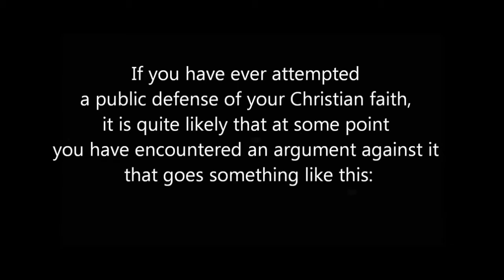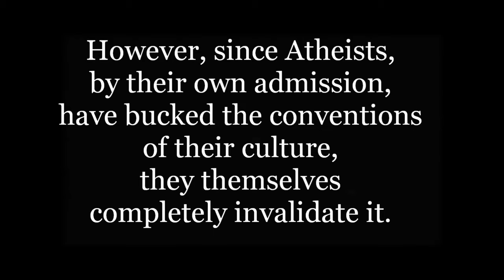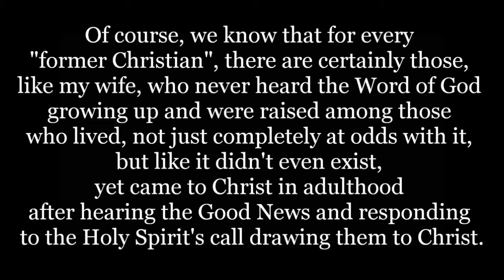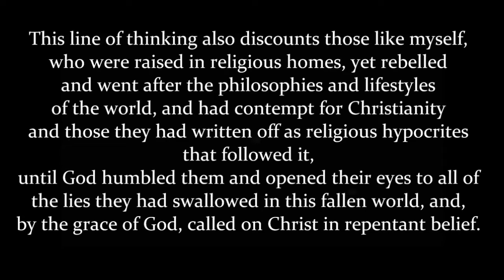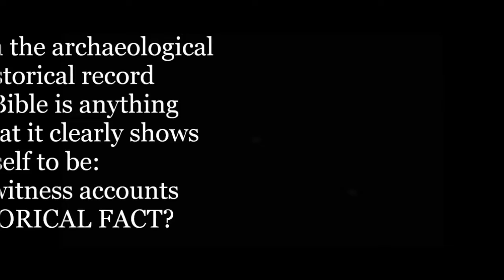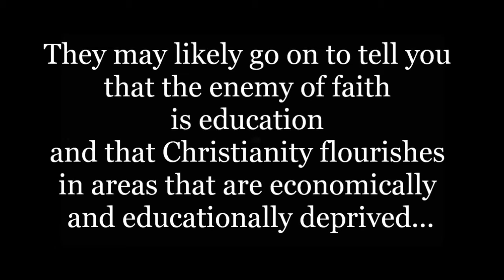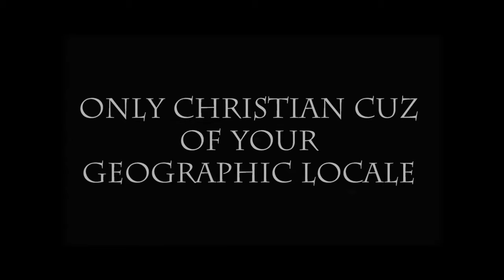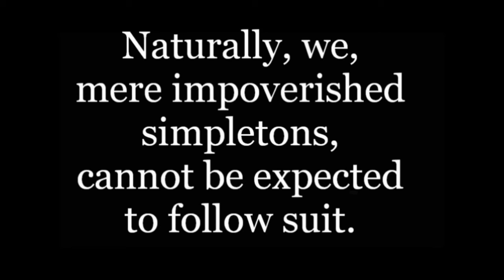M4M5: Dawkins and Maher Say Christians Merely Born That Way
Meat For Men Episode 5. Trapped by inferior genes and an oppressive, impoverished environment, the Christian flesh puppet cannot help but hunker down in .

Meat For Men Episode 7, part 2. Mentioned Links: The Former Christian Fallacy M4M5: Dawkins and Maher Say Christians .

Meat For Men Episode 7, part 1. Mentioned Links: The Former Christian Fallacy M4M5: Dawkins and Maher Say Christians .

Popular content related to Richard Dawkins & Bill Maher.